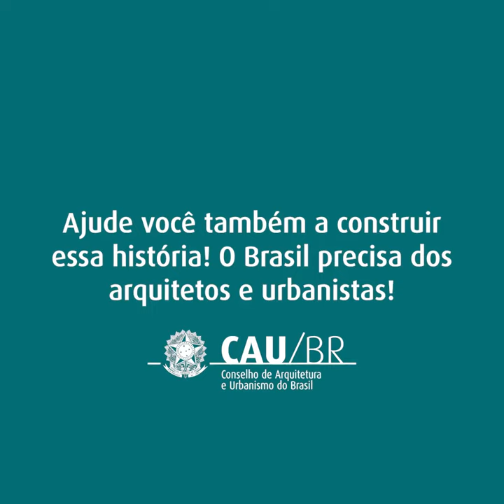ARQUITETOS BRASILEIROS SÃO DESTAQUE EM PRÊMIOS INTERNACIONAIS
Arquitetura brasileira está se tornando cada vez mais conhecida no mundo. Só em 2018, foram vários prêmios internacionais. Destacamos alguns neste vídeo.